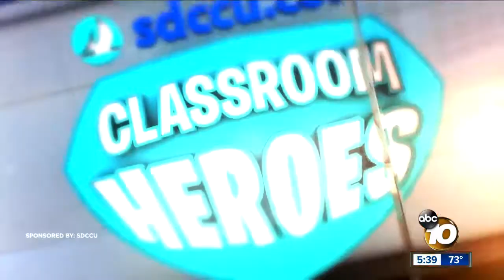Classroom Heroes: Susanna Holcomb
She teaches at Curie Elementary.